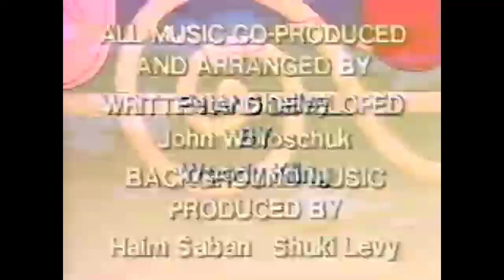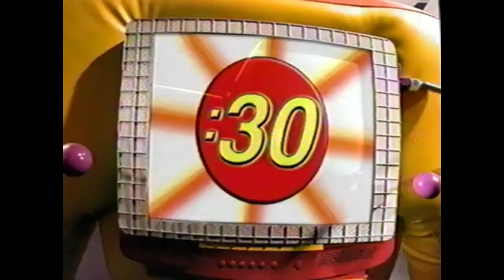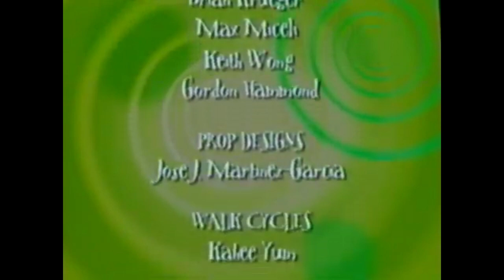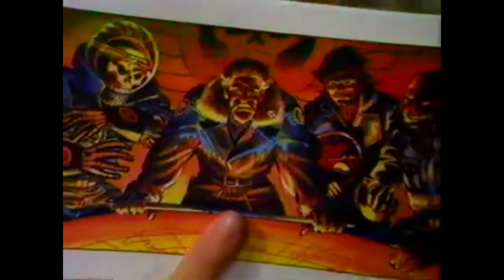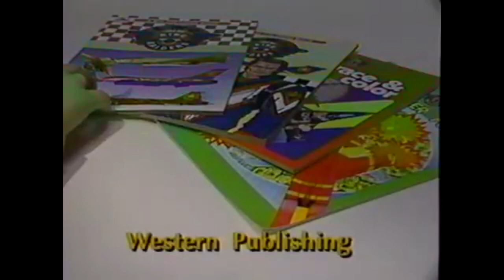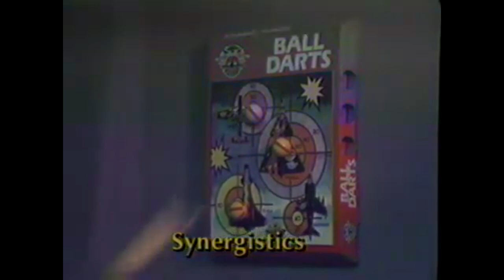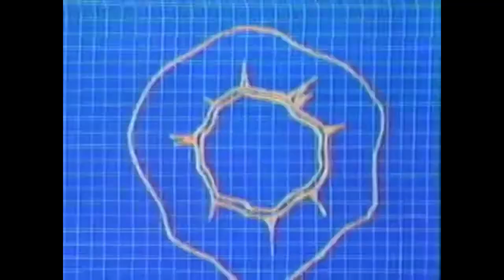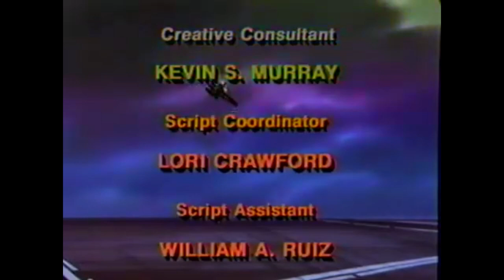Cartoon Caboose Marathon Mix Up Episode 1 Over Two Hours of Cartoons!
Over Two Hours of Cartoons! Featuring Robotman and Friends, Yo-Yogi, Ring Raiders, Dino Riders and The Wacky Adventures of Ronald McDonald!